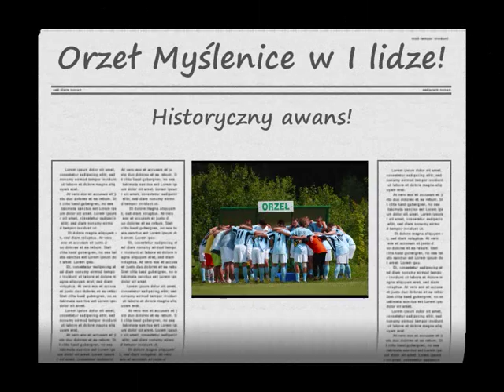Orzeł Myślenice awansował do I ligi (zdjęcia)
Multimedialna fotogaleria z meczu juniorów Orła Myślenice z Jordanem Zakliczyn, po którym myśleniczanie wywalczyli awans do I ligi juniorów.